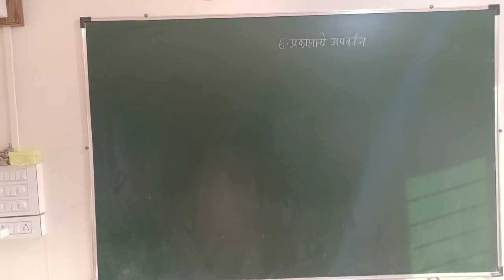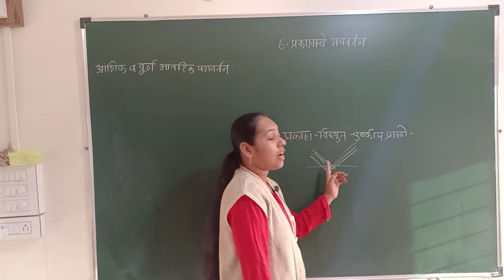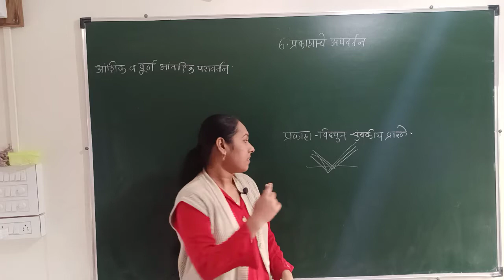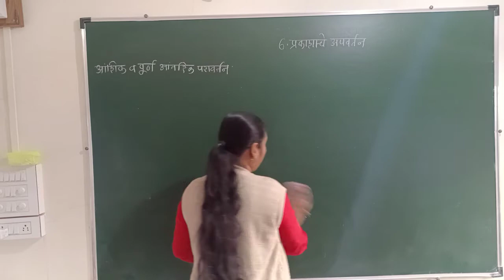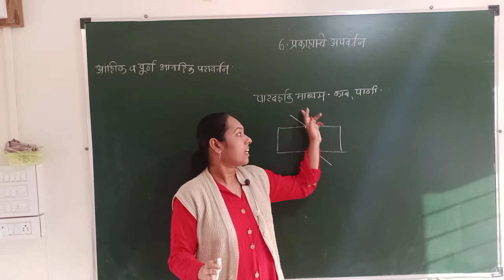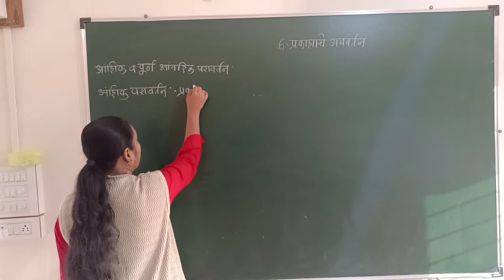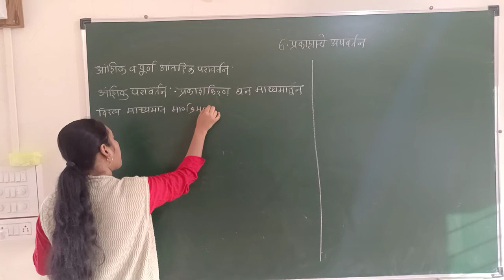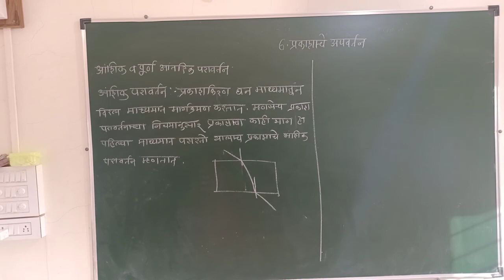X.M.M. प्रकाशाचे अपवर्तन 7